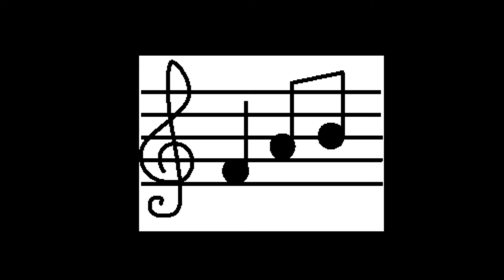Keywords 20 24